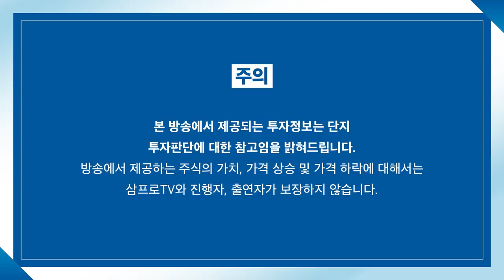[뉴스3] 코스피 또 충격받나…美 연준 "물가안정 수단 동원할 것"